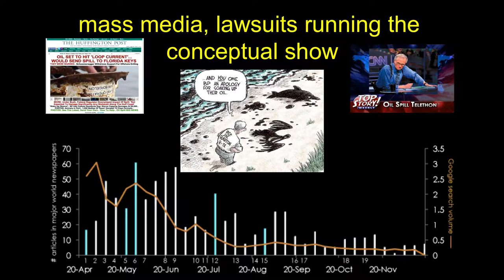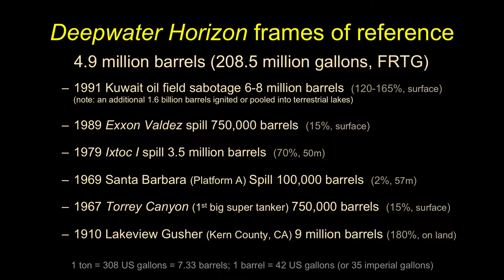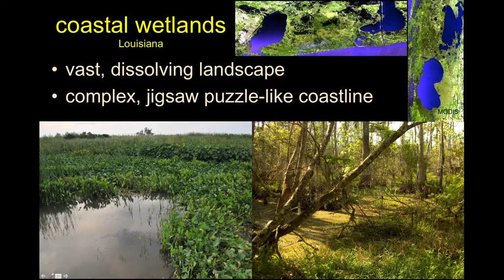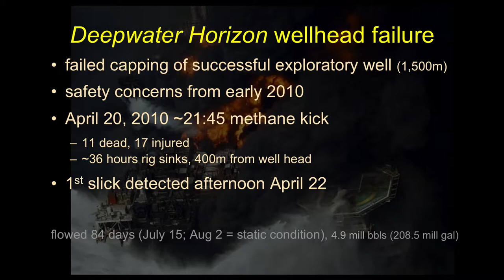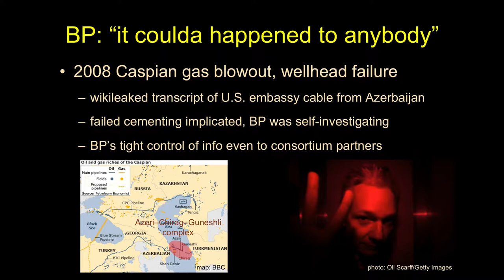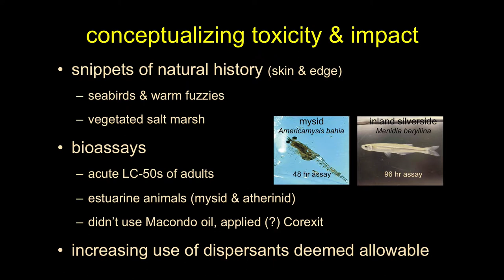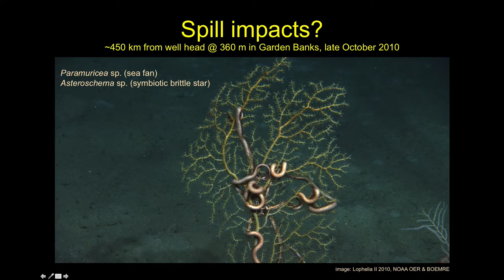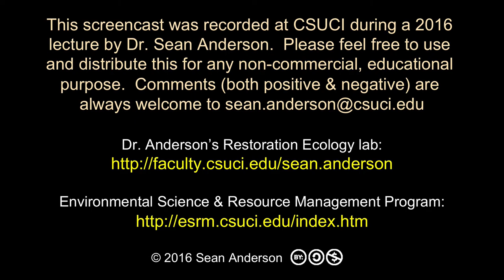Deepwater Horizon Overview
I give an overview of the Deepwater Horizon Oil Spill in the context of oil spills generally, the Gulf Coast environment, and misimpressions that drove the management decisions.